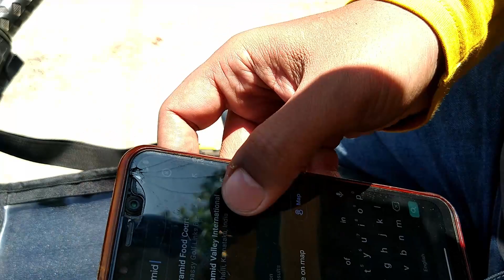Pyramid Valley International ( Bangalore )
Osaka ring light
pTron 3.5 male to male Stereo AUX Cable
Sandisk Ultra 64GB Pen Drive
Wipro 9W WiFi LED
JBL C200SI ear buds
JBL Go 2
Mobile Stand
boAt Micro USB
amazon basics Spike Guard
ABOUT SPACE Book Shelf
Casio CT-S300 Casiotone
Adjustable Piano Keyboard Stand
Hoteon 2500W Extension Board
Starwatt Mini UPS for 2 Routers
iClever Wireless Mouse
ZEBRONICS Aluminium Alloy Laptop Stand
Tribit XSound Go Wireless Bluetooth
Acer Nitro 5 AN515-57 Intel Core i7
TP-Link 600 Mbps WiFi Wireless Network
Boult Audio Bass Buds Q2
Fire-Boltt Bluetooth Wireless Headphones
Nitro Mechanical USB Keyboard
HP M070 Ergonomic Wired Mouse
Chumbak Backpack for Women
Electronic Components Project Kit
Logitech MK345 Wireless Keyboard
SanDisk Ultra MicroSDHC 32GB UHS-I Class 10
Dell P2417H 23.8-inch Professional Monitor
Cosco Tenacity Super Roller Skate
Boom Scissor Arm Stand